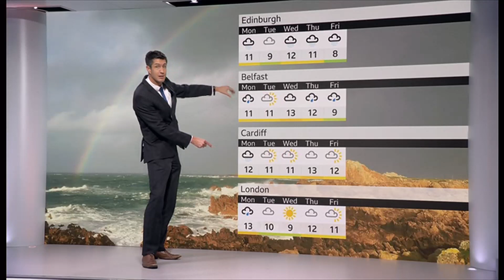Weather Images + Leonids Meteors & Helmingham Hall (UK) - BBC&ITV - 17/Nov/2023 (b)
1) Listed and unlisted (library) weather images of the day (UK).
2) Any outlooks and charts, etc. (if any).

By evening.